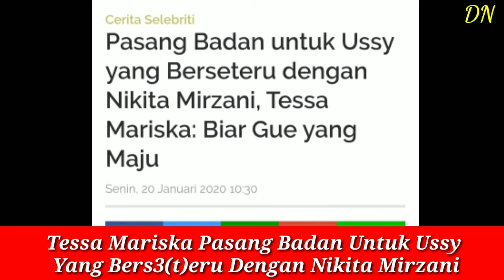Tessa Mariska Pasang Badan Untuk Ussy Yang Bers3(t)eru Dengan Nikita Mirzani